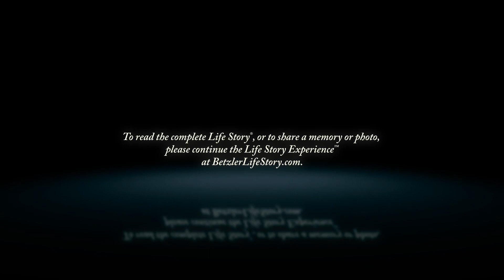Jack Campbell - Life Story Digital Video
Betzler Life Story Funeral Homes present the life of Jack Campbell of Kalamazoo, MI. To read the obituary of Jack Campbell, to read the full Life Story, or to leave a memory or comment, please